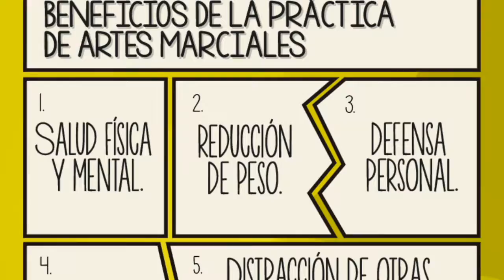Aprender defensas básicas de Artes Marciales. Lima Lama. Cap 42